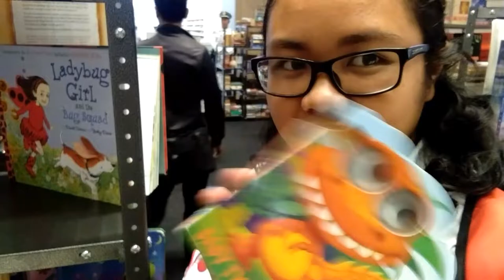Pipyir Vlog # 2 - Cloverleaf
Exams are over and we got 7 vacant hours to kill. Short escape at Cloverleaf, Balintawak featuring Che, Seth, Anj, Nicky, Lara, Christian, Adrian. Hosted by Glenn. ↖(^ω^)↗

Welcome to Pipyir Vlog Series! To keep you posted of the latest uploads, follow our Twitter account for announcements.

✨5th year, BS Accountancy, UE Caloocan SY 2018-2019✨